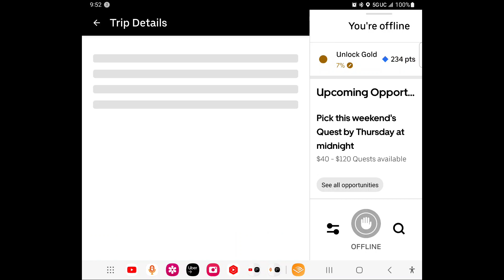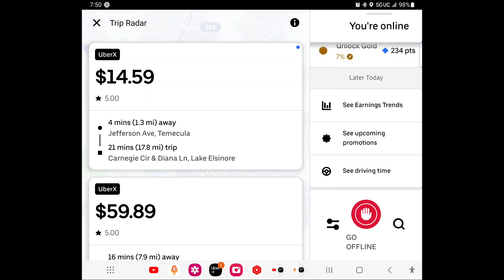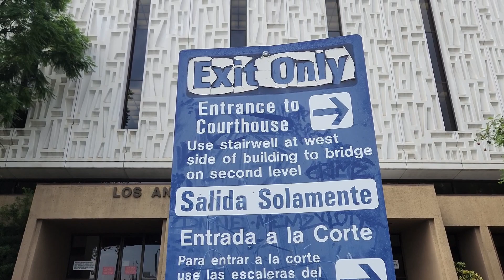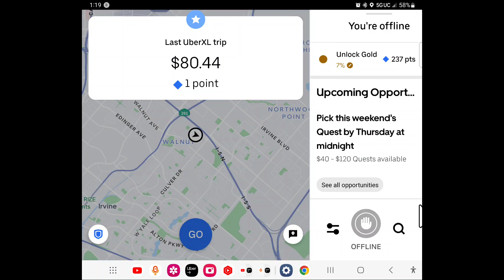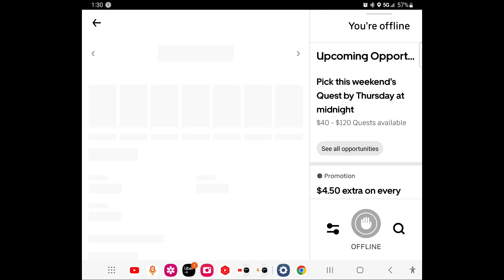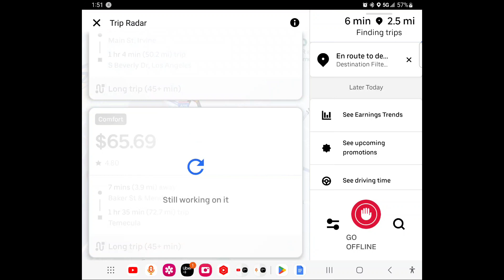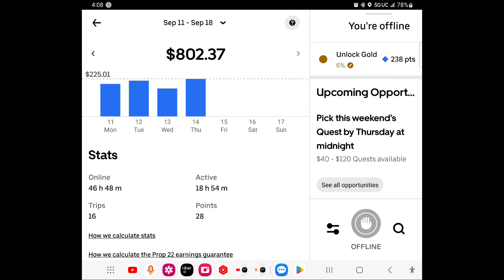$225 in Just 3 UBER RIDES ! turn your driving into a SIX-FIGURE INCOME | rideXserve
👋 Uber drivers! Struggling to make good money with Uber? Tired of chasing quests and feeling exhausted? You're in the right place! Welcome to rideXserve, where we redefine the way you drive Uber. In today's video, I'll share my secret sauce to earning $225 with just 3 rides. Yes, you heard that right! 🤑

🕒 Timestamps:
0:00 Intro and $59 Uber Ride #1

0:50 Pro Tip #1: Early Bird Gets the Worm

1:57 Uber Driver App Screenshot  $59 Uber Ride #1

3:23 El Monte, California

4:22 $80 - with Tip $99 Ride LAX to Irvine

5:50 $736 in 15 trips and DTLA and Uber LAX and TNC parking lot

8:04 $65 third Uber ride

8:43 $255 in 3 rides and What's Coming Next

🚗 What You'll Learn:
- How to maximize your earnings with fewer passengers
- Why Los Angeles is the place to be for Uber drivers
- Pro tips to elevate your Uber game

📸 What You'll See:
- Real-time screenshots of my Uber driver app
- Scenic views of Los Angeles, El Monte, and the Uber lot
- A foggy morning in Menifee, my starting point